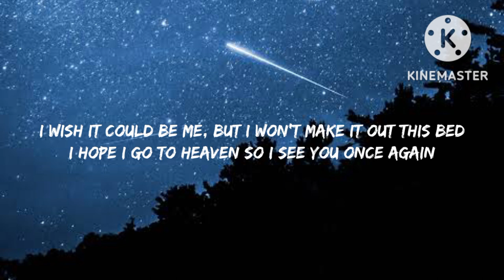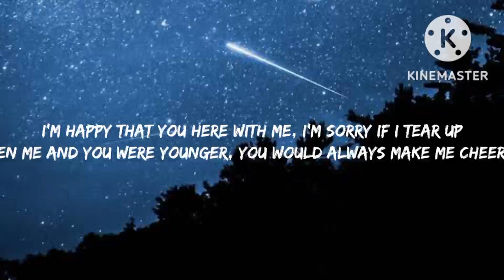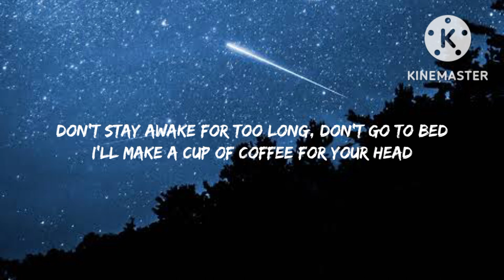km Powfu Death Bed Lyrics